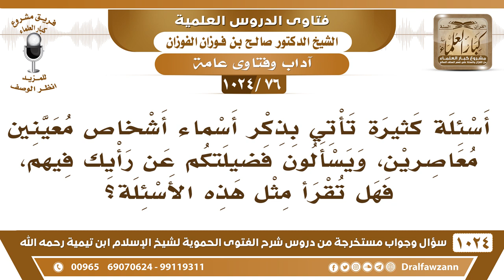[76 -1024] أسئلة تأتي بذكر أسماء معاصرين، ويسألون فضيلتكم عن رأيك فيهم، فهل تقرأ مثل هذه الأسئلة؟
-[76 -1024] السؤال: أسئلة كثيرة تأتي بذكر أسماء أشخاص معينين معاصرين، ويسألون فضيلتكم عن رأيك فيهم، فهل تقرأ مثل هذه الأسئلة؟
الجواب: لا، الأشخاص المعينين لا تقرأهم عليّ.
للاشتراك في قناة الشيخ صالح الفوزان
سؤال وجواب من شرح الفتوى الحموية ( 1024 ) مقطع

للاستفسار والإقتراحات والدعم
رئيس الفريق
لمشروع كبار العلماء